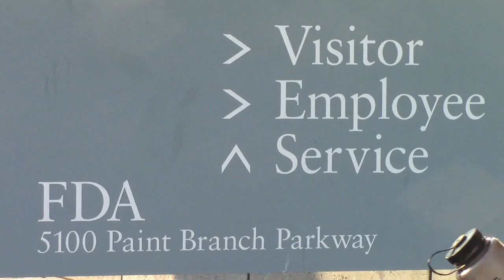Part 4 | Occupy Monsanto Stone Soup FDA Eat In 2013